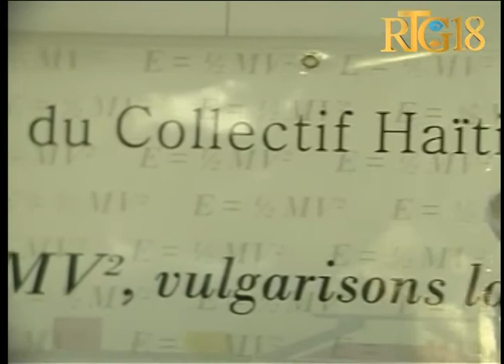Lansman ofisyèl ''Coordination du Collectif Haïtien des Journalistes Scientifiques et d'Investigatio